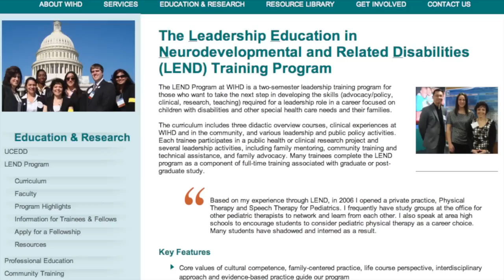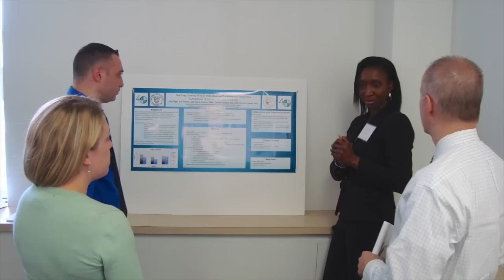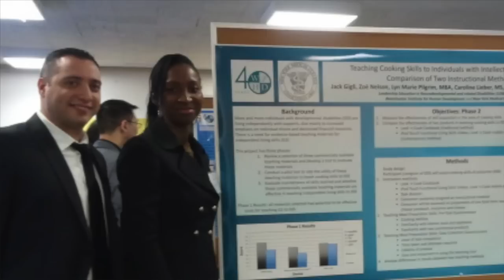A Leader in the Making - Lyn-Marie's Story